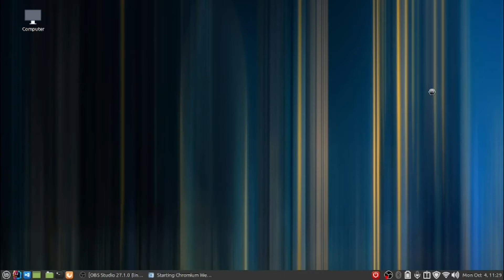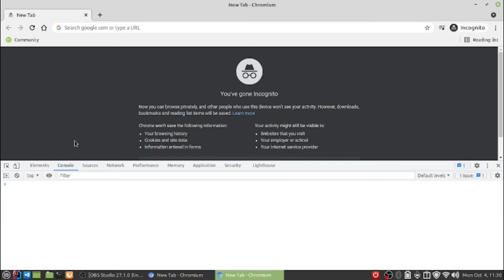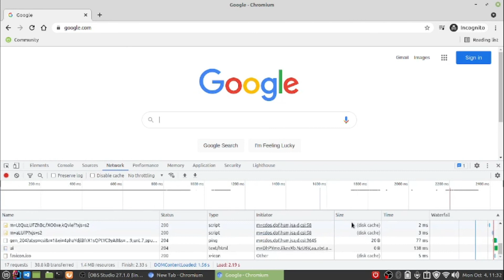Disable Browser Caching - Web Development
Hi,
In this very short video. I am trying to tell how may you disable the browser's caching feature from devTools.

✍️ Queries Solved in Video :
* How to launch Web Browser DevTool?
* How to moniter the network traffic?
* Impact of Caching and disabled Caching.